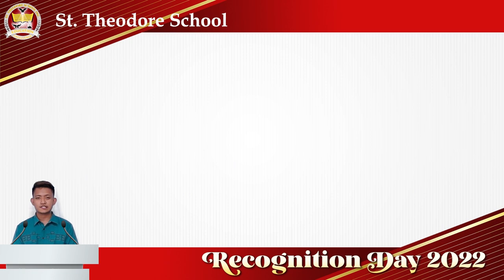St. Theodore School's Recognition Day 2022